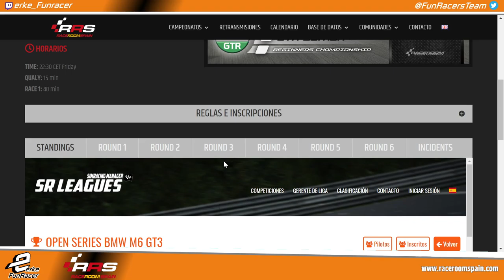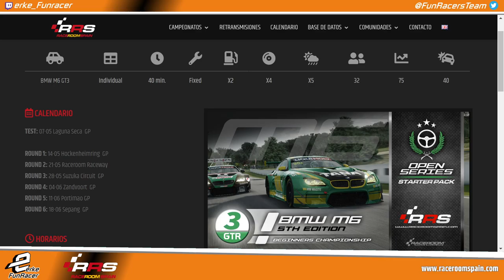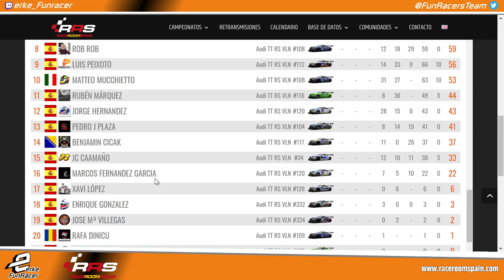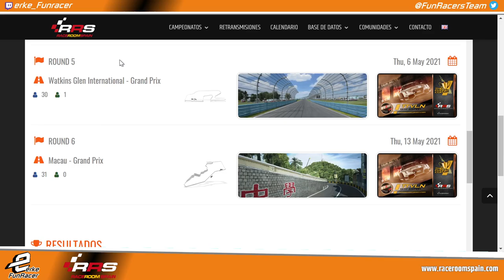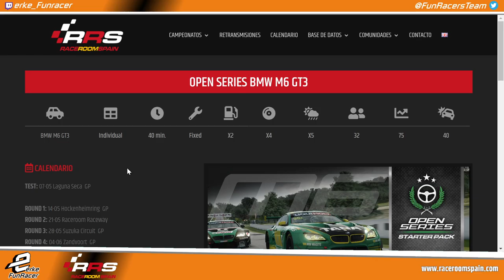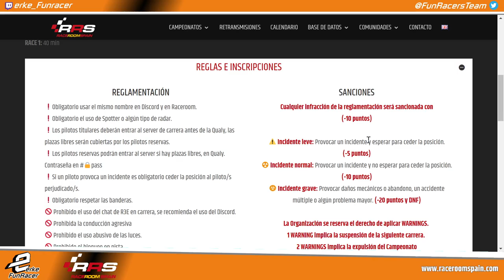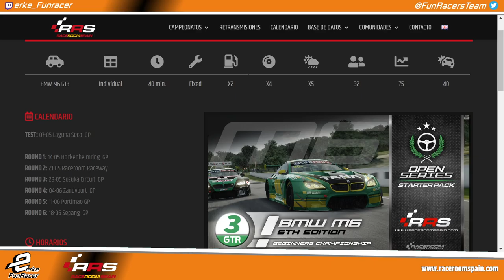FUNNY CUP 🏆 AUDI TT VLN 🏁 Lausitzring Race 4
Disfruta la carrera de la FUNNY CUP con los AUDI TT VLN en el circuito de Lausitzring.
No pierdas detalle de los adelantamientos en Lausitzring con los AUDI TT VLN.
Increíbles batallas con los AUDI TT VLN en Lausitzring, Race 5 de la FUNNY CUP
AUDI TT VLN y Lausitzring contenido de Raceroom.
Race de la FUNNY CUP en Raceroom con los AUDI TT VLN en Lausitzring GP.

Relacionado: AUDI TT VLN raceroom, raceroom AUDI TT VLN, audi tt vln,raceroom online, raceroomspain, Raceroom audi tt race, Raceroom Spain, raceroom España, raceroom racing experience, raceroom carrera, raceroom español, raceroom gameplay, raceroom Lausitzring, Raceroom audi tt, raceroom online gameplay, race raceroom, raceroom online multiplayer, raceroom multiplayer, raceroom racing experience gameplay, raceroom race, Simracing, Racing, RRS, Race, Carrera, funny cup, Lausitzring, Sim racing